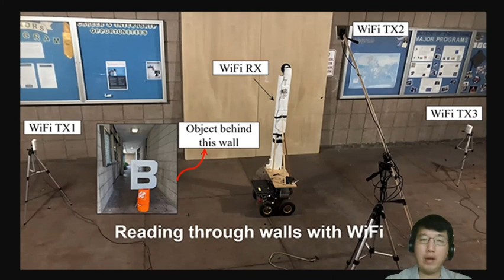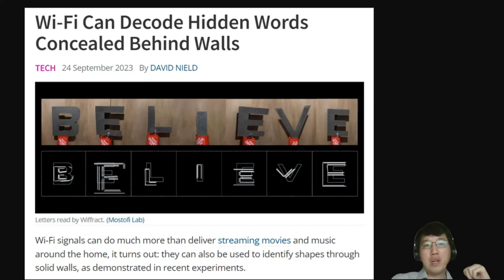科學新知 2023-09-28 part3: 家用WiFi訊號，竟可變成睇穿牆的「天眼通」？ | 主持：陳志宏博士 & 台長梁錦祥